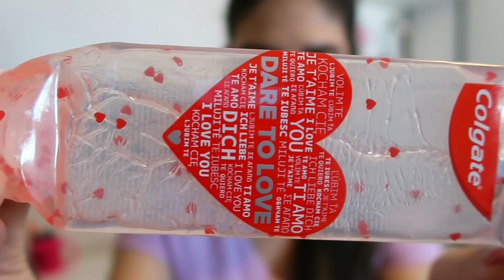PRODUTOS ACABADOS #8 - QUAIS EU RECOMPRARIA? - Thamyê Baseggio